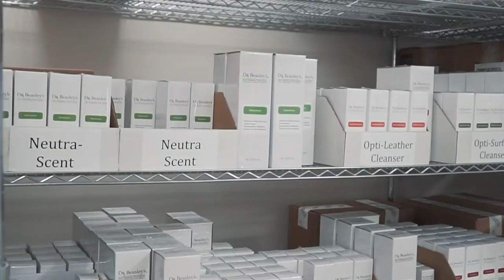Meet The Man Behind Dr. Beasley's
In this video, we sit down with Jim Lafeber of Dr. Beasley's - You're detailing prescription. Jim is the owner of both Dr. Beasley's chemicals and Simion's shine shop in Chicago.

Jim loves to share his knowledge and passion with other car care enthusiasts, so he’d be happy to answer any questions you might have.

Find all your detailing and window tinting supplies and tools

Camera Equipment
Sony A7iii
Zhiyun Crane 2 Gimbal Stabilizer

2075 Johns Court
Glenview, IL 60025
207 A Eisenhower Lane
Lombard, IL 60148